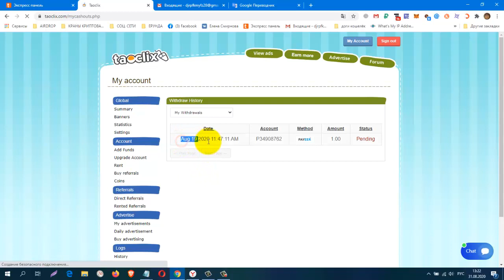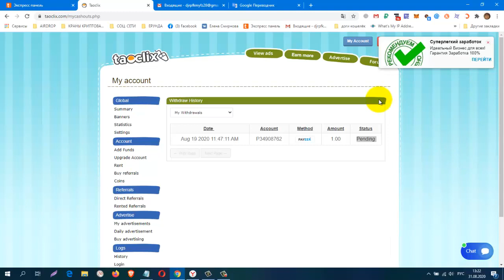НЕ ПЛАТИТ! Без вложений Новинка! БУКС Taoclix, вывод от 1$ НЕ ПЛАТИТ!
КОШЕЛЁК payeer.
Perfect Money (Перфект Мани).
обменник Magnetic Exchange
регистр.
постепенно будут добавляться новые краны.